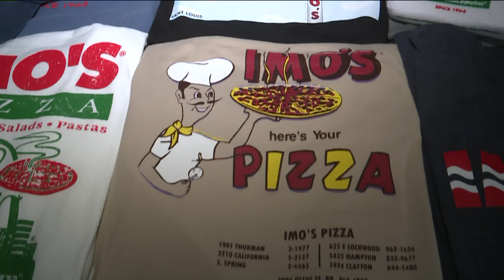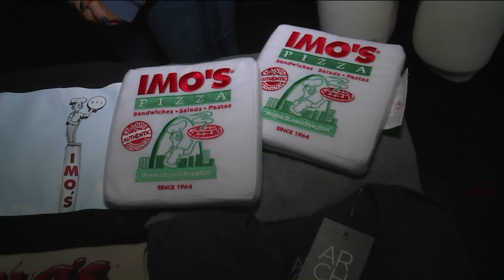Fox 2 9AM Arch Apparel Imo's Line